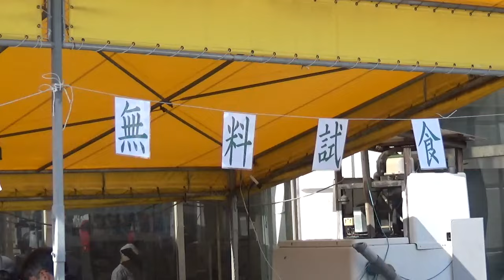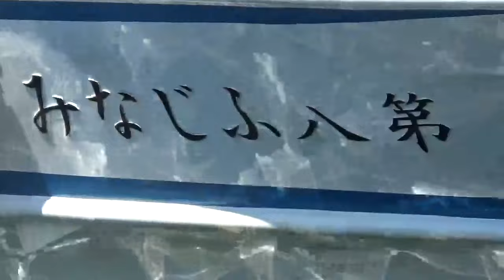白鷺鱧ウィーク2024~坊勢漁港発 姫路まえどれ市場 妻鹿漁港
白鷺鱧湯引き無料試食  第八ふじなみ底引き網漁見学ツアー＃妻鹿漁港＃坊勢漁港＃姫路まえどれ市場＃姫路白鷺鱧＃ハモ＃白鷺鱧＃白鷺鱧ウイーク